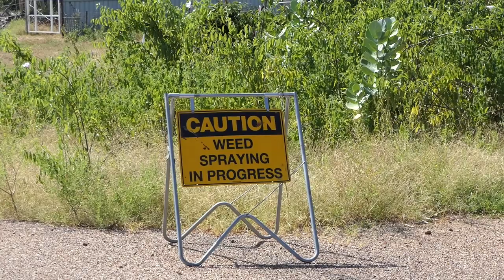Gangalidda and Garawa Rangers Performance Story August 2022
The Gangalidda and Garawa Rangers created this great video to show some of their activities in land and environmental management